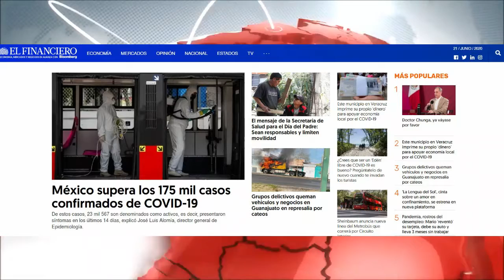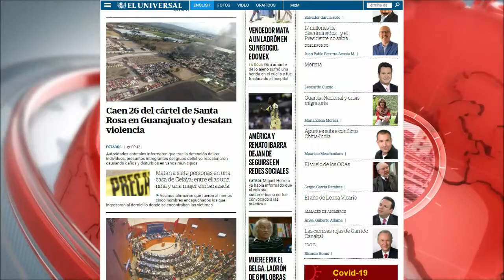Portadas Digitales Nacionales del 21 de Junio del 2020